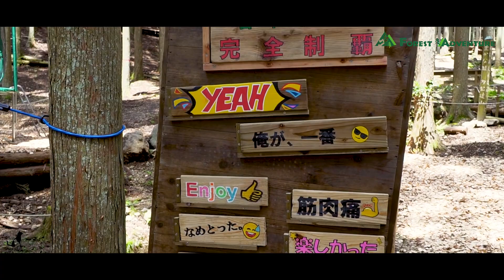ドローン・フライトアドベンチャー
フォレストアドベンチャー・丹波ささやま、というアウトドアパークを貸し切りの飛行会に参加させて頂きました。やはり林間でMavicを飛行させるのは大変でした(^o^;)　合わせて他の方のマイクロドローンによる映像の素晴らしさを再認識した次第でした。ということで、空撮映像は全体の１割前後ですので、その分編集を頑張りました(^_-)～☆

【場所】　兵庫県篠山市火打岩字畑山265-3

【BGM】   Dangerous Move by Soundroll
                    pureness-Music by Material

宜しければ、チャンネルご登録をお願いします。
今後の動画編集の励みになります(^o^;)